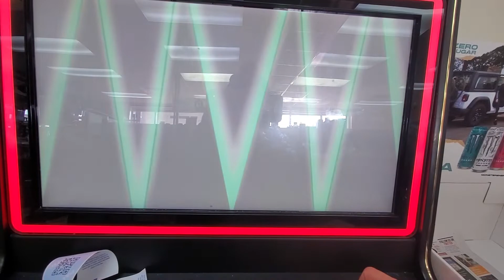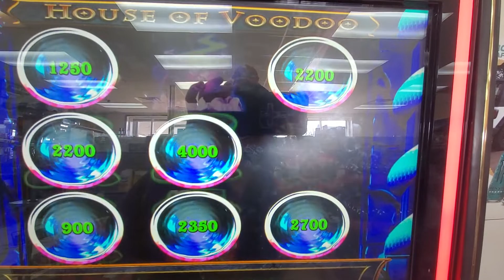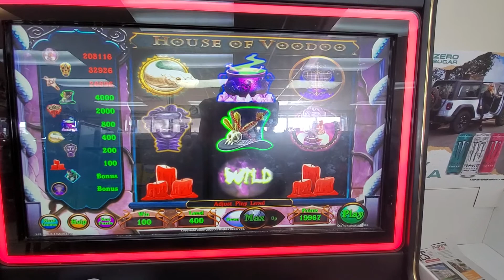Pa. SKILLS Slot Machines - VoDoo Bonus On MAX BET!! ***GIVE ME BIG BALLS***